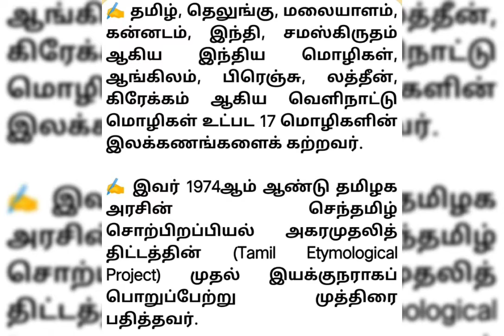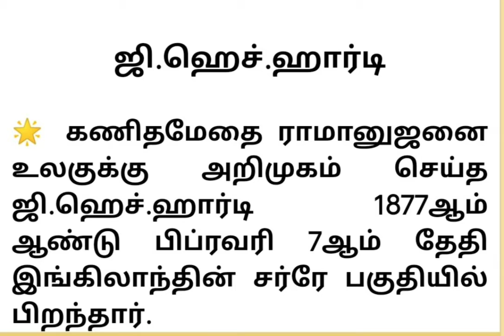On this day: Birthday: Today's Birthday:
On this day,  Birthday,  Today's Birthday, Status, Today's Post